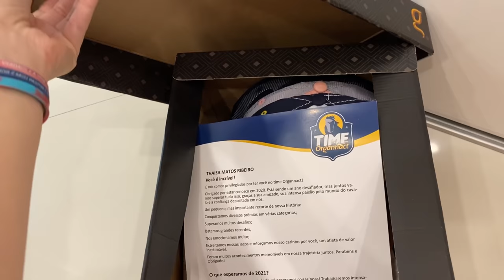VLOG CAMPEONATO NACIONAL 2020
Oie meus amores!
Mais um Vlog para vocês e esse é do nacional 🥰 espero que gostem!